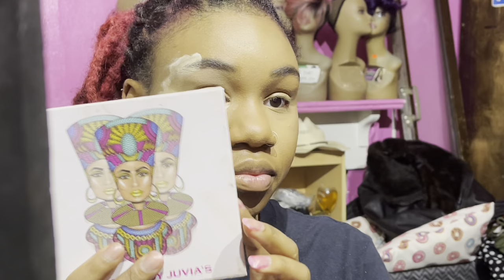Rainbow Drip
Hey Dolls! 💕Hope you enjoy watching me do my rainbow drip makeup. Happy Pride month to those who celebrate it. If anyone has questions or ideas, leave them down below in the comments. More videos to come.

👑Products Used👑

MaryKay Timewise pore minimizer
P.Louise Base Blank Canvas/White
Matte by Karity
Purple Haze By Kara
Zulu by Juvia’s Place
Covergirl matte made foundation T10 & D10
Tarte concealer Tan sand
Smash box studio skin soft contour
Believe (Dollar General brand) setting powder Translucent
Morphe 8H pallete
Trophy wife by Fenty Beauty
Revolution HD Highlight pallete
Nyx dewy setting spray

👑Follow Me👑

📸: legendadoll
🐦: legendadoll
⏰: legendadoll